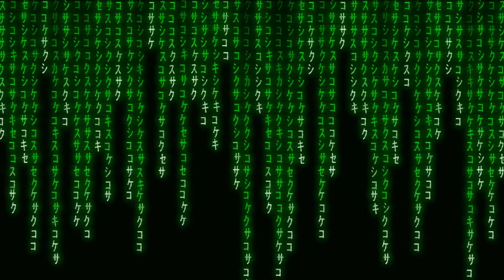Quest 2 War Planes, Allied Missions.... TALLYHO !